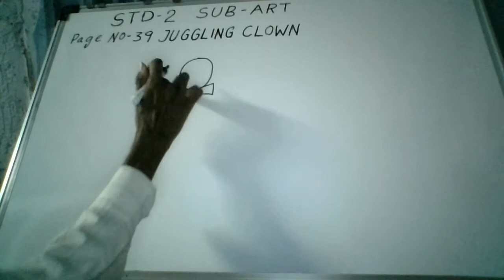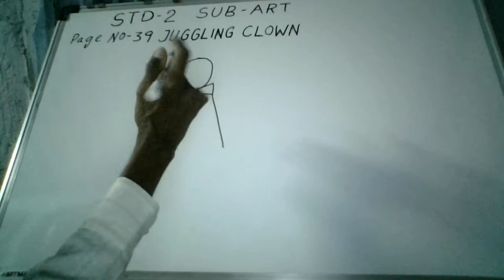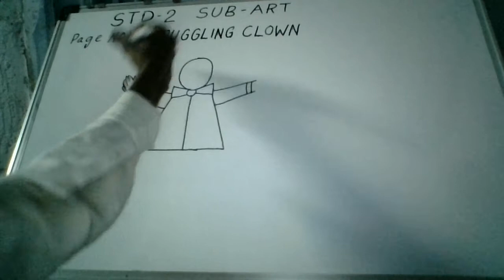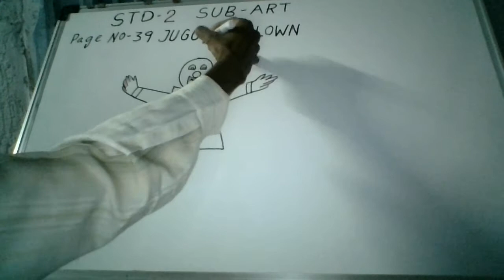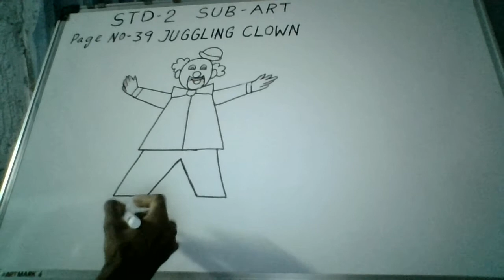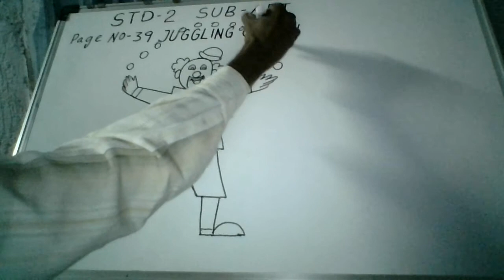STD - 2 SUB - ART - JUGGLING CLOWN DRAW AND COLOUR